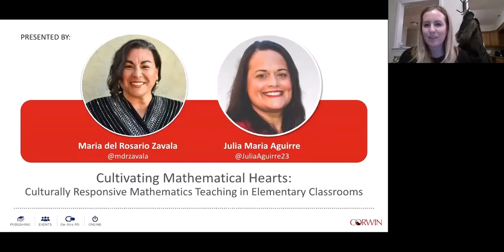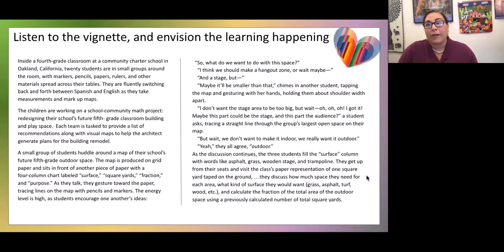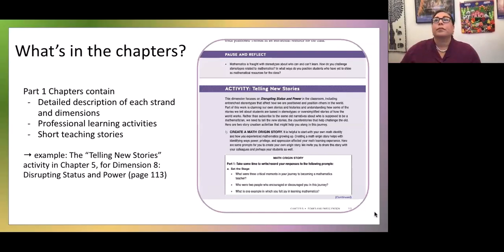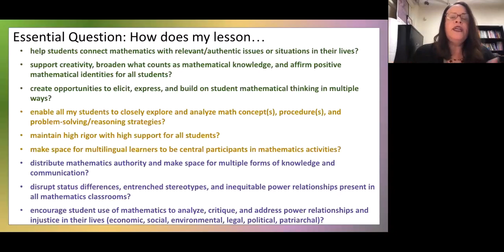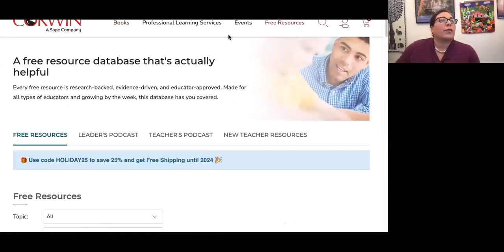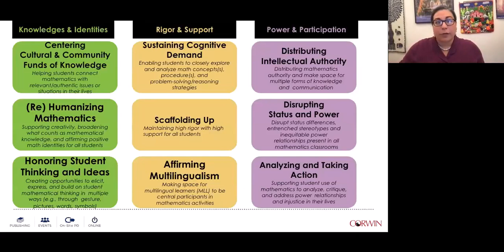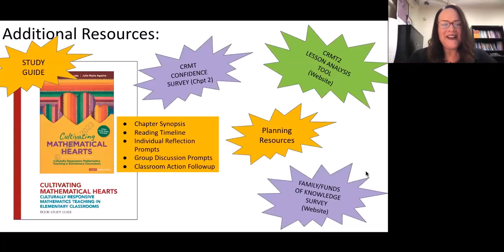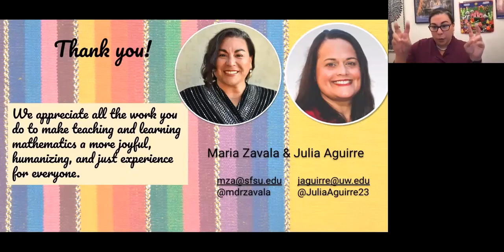Cultivating Mathematical Hearts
What can culturally responsive mathematics teaching look like with elementary aged children? In this session, the authors of the newly released book Cultivating Mathematical Hearts share their definition and framework for mathematics instruction that centers on children, families, and communities as resources for mathematics instruction, with examples from general, bilingual, and special education settings.

Presented by: Maria del Rosario Zavala and Julia Maria Aguirre